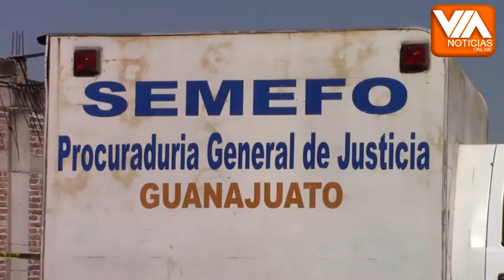Localizan hombre embolsado en San Pedro Tenango, Apaseo el Grande